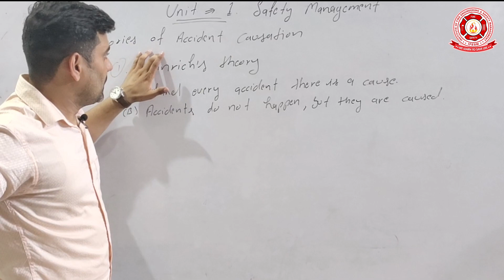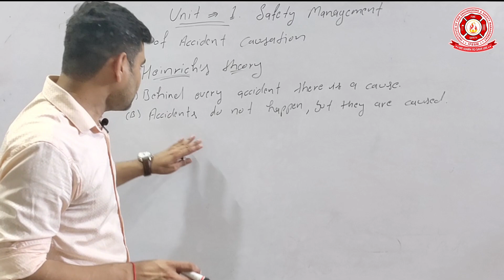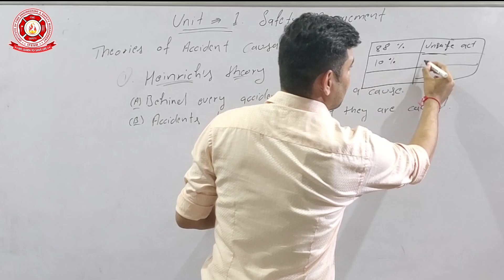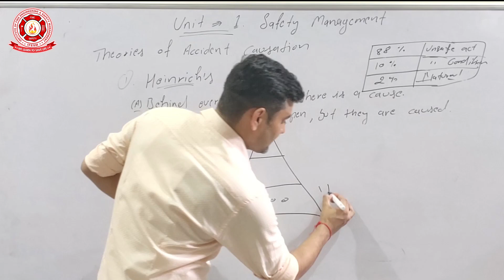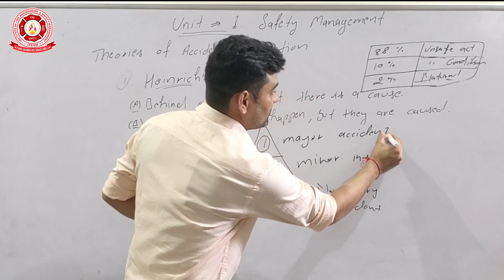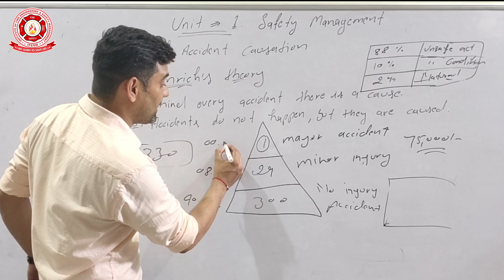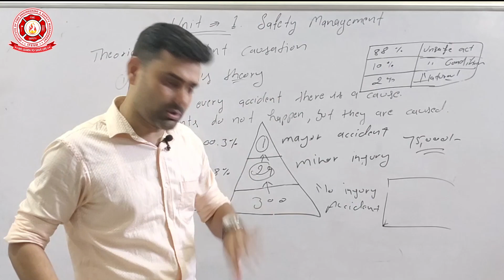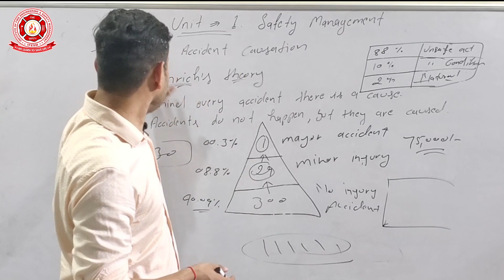Basics of Safety Management (SM class -3)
institute of fire engineering and safety manegement, Haryana.